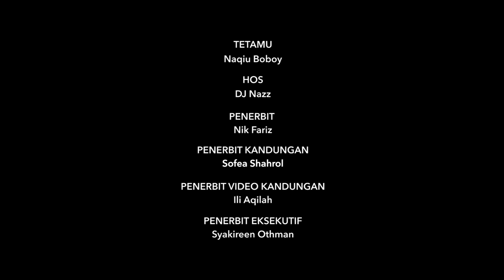Naqiu Boboy - Medley Episod Cinta & Demi Masa (LIVE)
Awal tahun lalu, setelah 12 tahun menyepi, kami bawakan kembali Naqiu buat tatapan ramai. Dan sejak itu, beliau mengorak langkah baru demi menyambung legasi muzik beliau. Jadi layan yang ini okay !